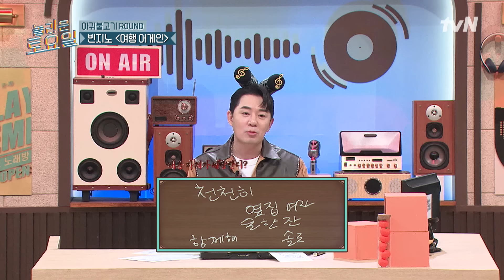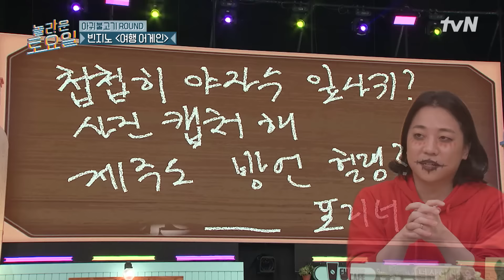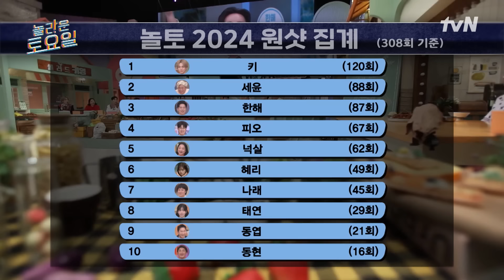📢여러분 원샷 순위 변동이 있겠습니다. 세윤을 따라잡은 원샷 공동 2위🥈의 정체는..? highlight 놀라운토요일 | amazingsaturday EP.308